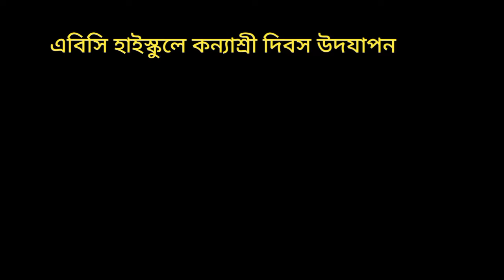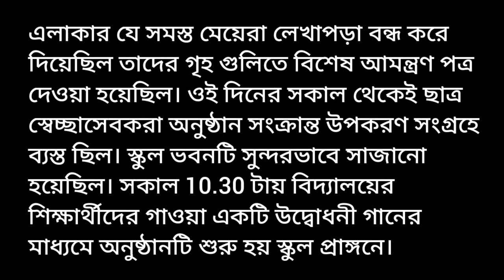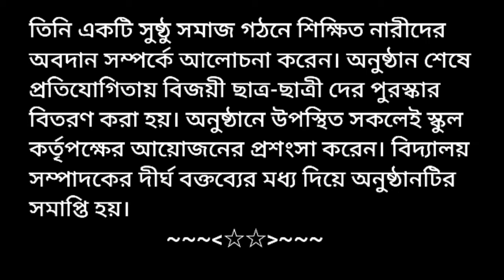তোমার স্কুলে কন্যাশ্রী দিবস উদযাপন হয়েছিল। এখন ঘটনাটি নিয়ে একটি সংবাদপত্রের প্রতিবেদন রচনা কর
তোমার স্কুলে কন্যাশ্রী দিবস উদযাপনের জন্য একটি অনুষ্ঠানের আয়োজন করা হয়েছিল। এখন ঘটনাটি নিয়ে একটি সংবাদপত্রের প্রতিবেদন রচনা কর।
বাংলা বাংলায়